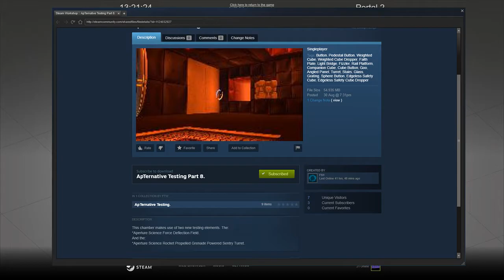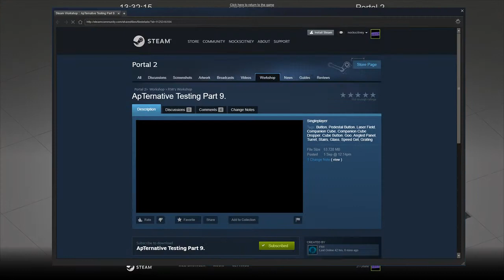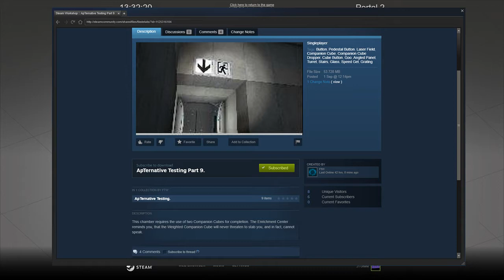[Portal 2] "Apternative Testing Pt. 8 & 9" by FtW (Unfinished)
I got stuck a lot on the first one and couldn't see a way to progress in the second. A thumbs down may be harsh, but I was frustrated with both maps.